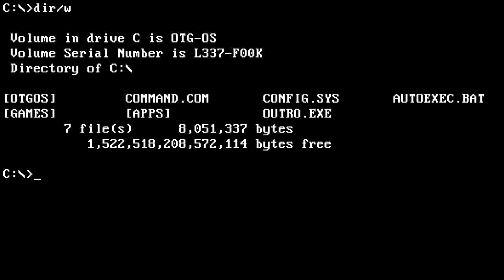Have You Seen.. American Optometric Association PSA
A PSA by the American Optometric Association, starring 'Seymour Spaceman'!  Oops.. 'Seymour Safely' even.  Of course.

Remember drivers, don't wear sunglasses at night.  Unless you're FBI and undercover obviously.